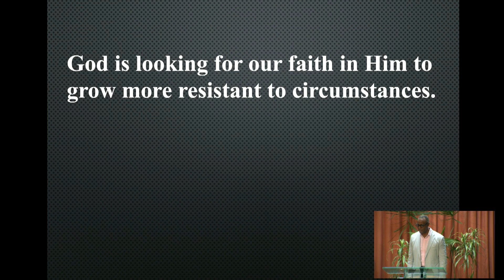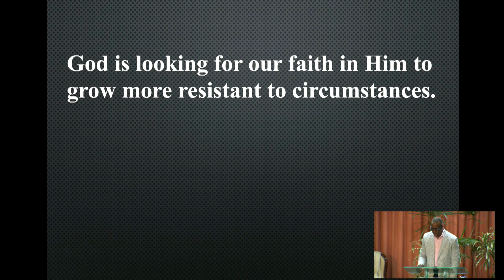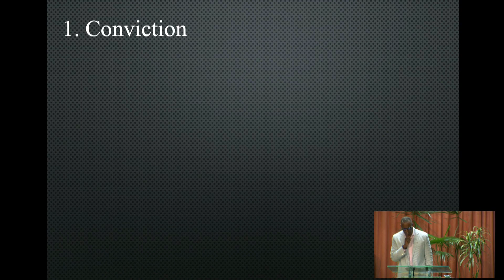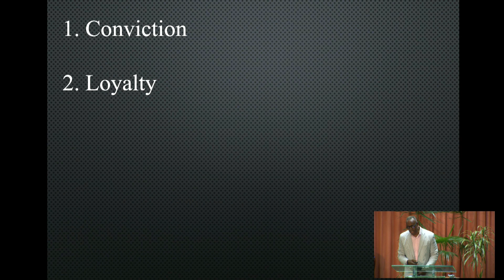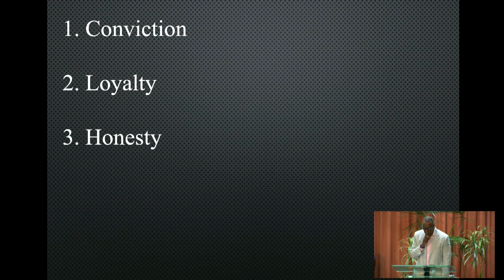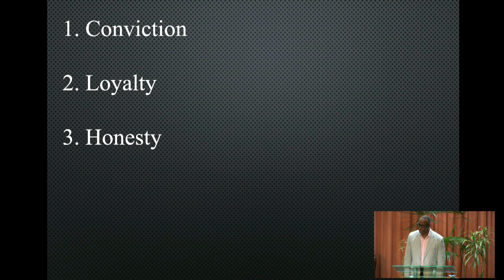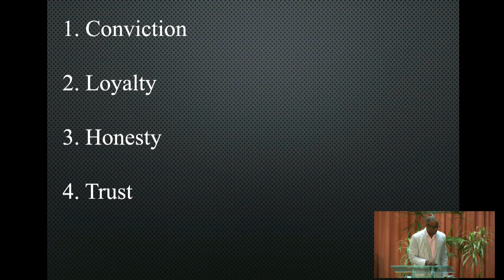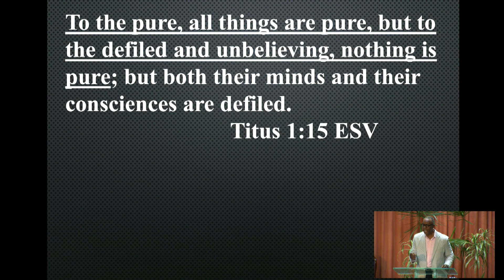WILL HE FIND FAITH? – 9th October 2022 – Pastor Keith Pettus